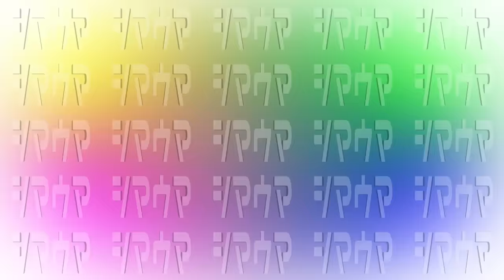【YouTube限定公開】コットンキャンディえいえいおー！ Special MV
Aqours First Solo Concert Album
『LoveLive! Sunshine!! Kurosawa Ruby First Solo Concert Album ～RED GEM WINK～』収録
『コットンキャンディえいえいおー！』のYouTube限定スペシャルミュージックビデオです！

映像：可哀想に！

作詞：畑 亜貴　作曲・編曲：TAKAROT

【タイトル】
LoveLive! Sunshine!! Kurosawa Ruby First Solo Concert Album ～RED GEM WINK～

【発売日】
2020年9月21日（月・祝）

黒澤ルビィ (CV.降幡 愛) from Aqours

【価格】
LACA-9764～5 (CD2枚組) / ￥3,000(tax out)

【収録内容】
Disc.1
01. RED GEM WINK
02. 君のこころは輝いてるかい？
03. Step! ZERO to ONE
04. Aqours☆HEROES
05. 恋になりたいAQUARIUM
06. 待ってて愛のうた
07. 届かない星だとしても

Disc.2
01. HAPPY PARTY TRAIN
02. SKY JOURNEY
03. 少女以上の恋がしたい
04. 未体験HORIZON
05. Deep Resonance
06. Dance with Minotaurus
07. KOKORO Magic “A to Z”
08. Wake up, Challenger!!
09. コットンキャンディえいえいおー！

※本商品に『コットンキャンディえいえいおー！  Special MV』は同梱されておりません。
※収録内容・商品仕様は予告なく変更する場合があります。